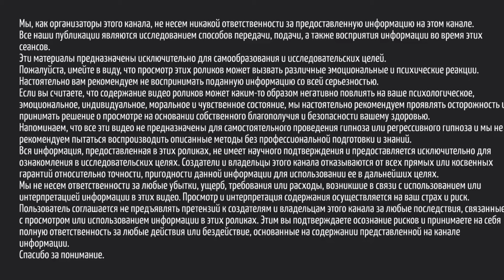СУХОЕ ГОЛОДАНИЕ. ВЗГЛЯД ИЗ АСТРАЛА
Страшилок про голодание много, но внутренние ощущения все время говорят обратное. Поднялись, спросили и узнали, что действительно нас с рождения запугивали голоданием. Это лекарство и для кого-то это может быть единственным спасением.